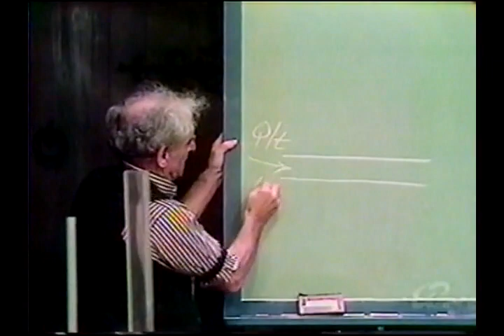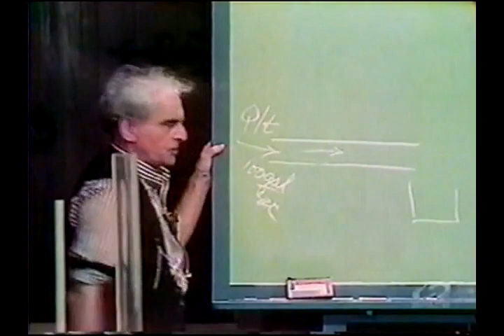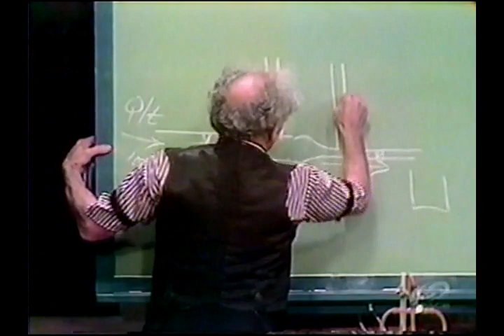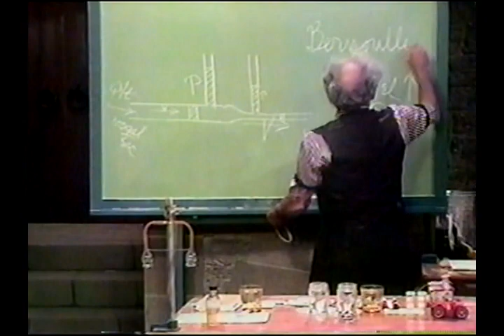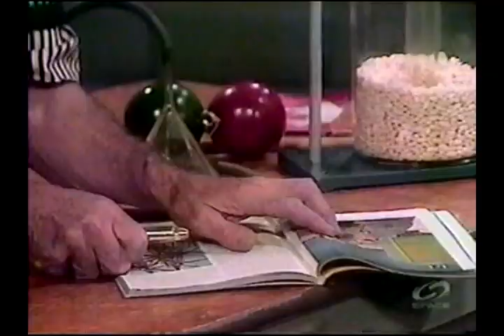Julius Sumner Miller 30 HHOF - Bernoulli's Principle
Professor Julius Sumner Miller explores Bernoulli's Principle with an example of water flowing through a pipe with a varying diameter, as well he demonstrates the concept of lift.